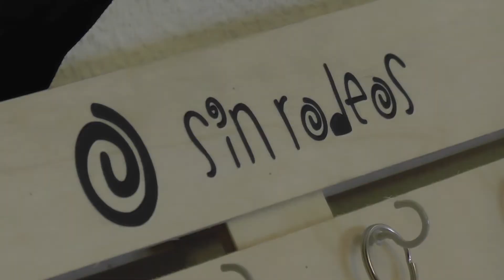Fundación Dinópolis ofrece píldoras paleontológicas en redes sociales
¿Sabes diferenciar a un paleontólogo de un Indiana Jones o por qué Europelta carbonensis, uno de los dinosaurios típicos de Ariño, recibe ese nombre? A partir de ahora, la Fundación Conjunto Paleontológico de Teruel- Dinópolis propone algunos conceptos básicos de paleontología, principalmente relacionados con los dinosaurios, de un modo anecdótico y comprimido, mediante píldoras paleontológicas que se irán publicando en facebook (@fundacion.dinopolis) e instagram (@fundaciondinopolis).

Los contenidos están dirigidos a todo tipo de públicos y, especialmente, a quienes no tienen conocimientos en paleontología; cada una de las breves entregas tiene una duración en torno a un minuto.